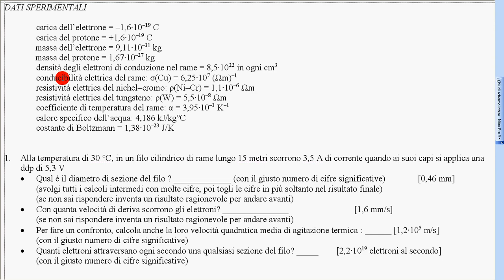38 esercizio 1 svolto corrente elettrica a